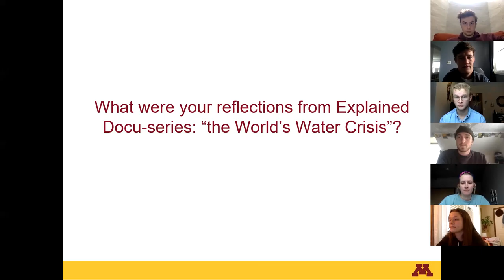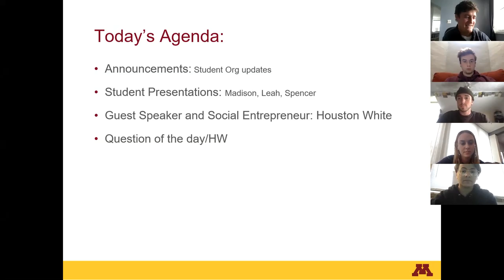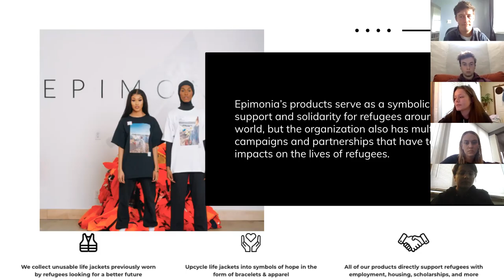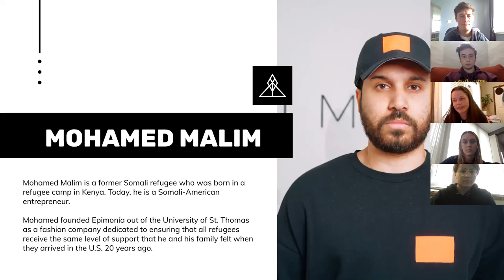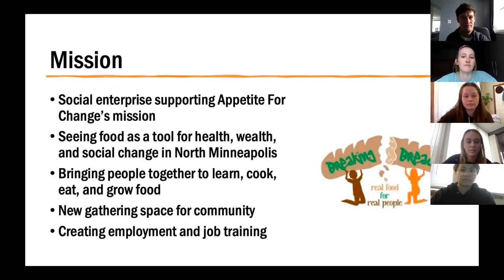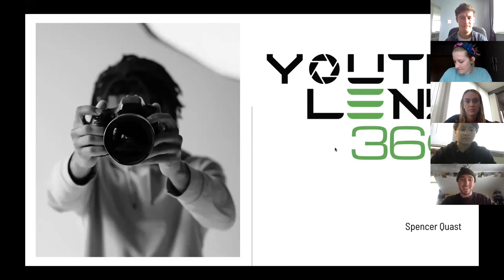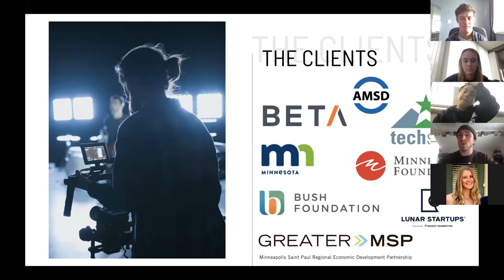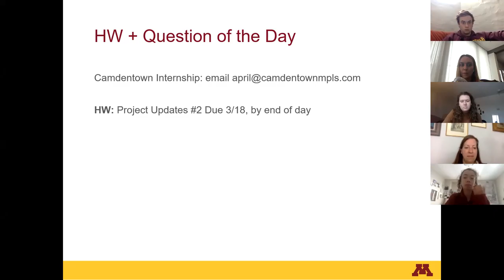MGMT 4000 Class Recording 3.16.21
Class discussion today focused on students presentations, along with guest speaker and social entrepreneur, Houston White.